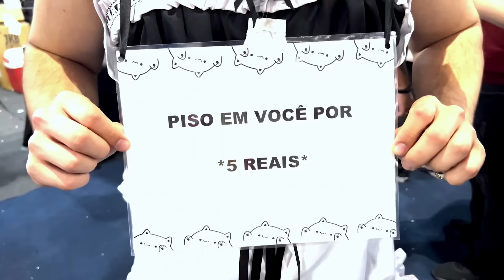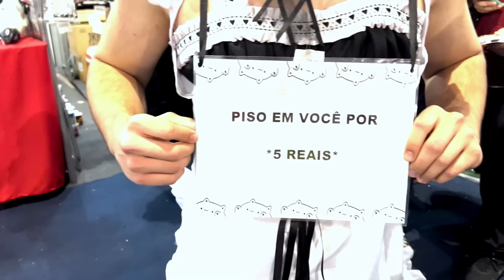JOEY PONZI TOMA PORRADA no ANIME FRIENDS - Ponzi Repórter #07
Repórter: @joeyponzi
Edição: @thiagocomedy
Participação especial: @loadeando